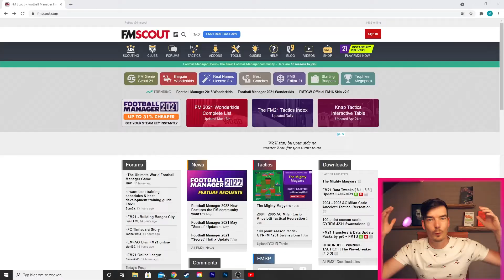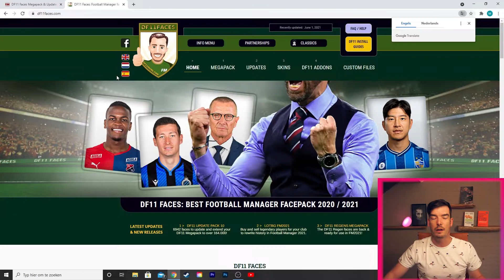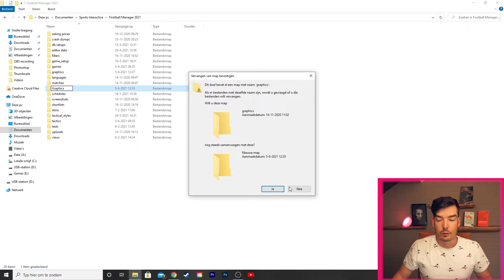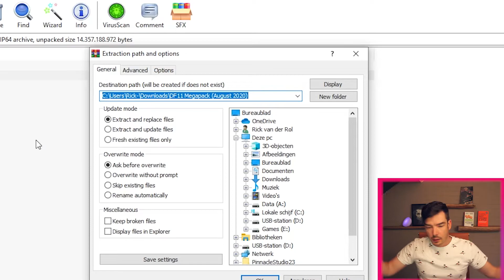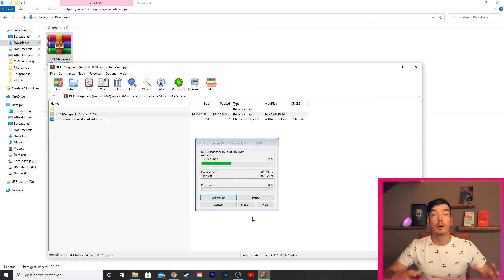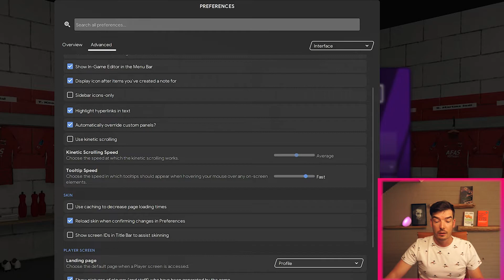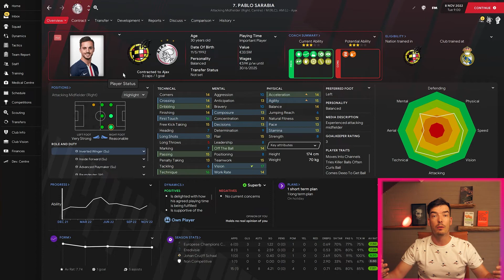Facepack Install Guide FM21 | How To Get Real Faces Into Football Manager 2021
In this Football Manager 2021 video, I show you how to download and install Football Manager 2021 face packs step by step.

How to install a facepack

1) Download your desired face pack online

As outlined in the video you may want a torrent client for downloading this pack. Below is the one I use.

2) Copy the downloaded rar/zip file to your FM21 graphics folder. (create the folder if it doesn't exist)
 move to:
C:\Users\USERNAME\Documents\Sports Interactive\Football Manager 2021\graphics

3) Extract the contents on the downloaded file to the graphics folder with WinRAR. This should leave you with a new folder in your graphics folder containing your face pack player faces.

4) Launch Football Manager 2021, navigate to your preferences and clear cache/reload skin.

If there is no 'RELOAD SKIN' button - go to preferences, advanced, put the drop-down box onto interface,  and make sure under skin “reload skin when confirming changes in Preferences” is on.